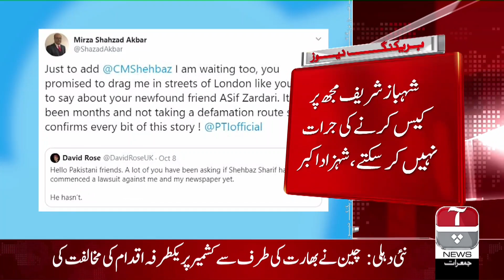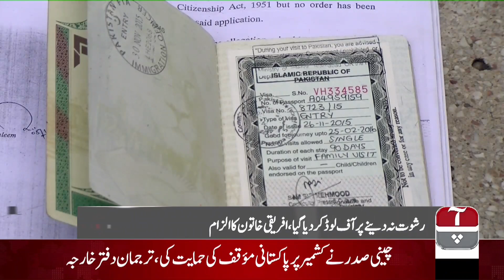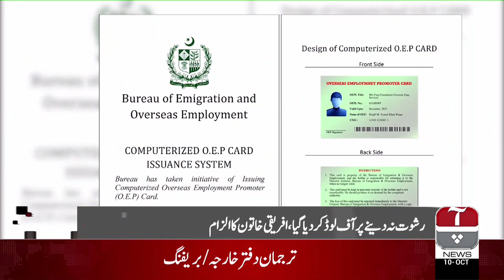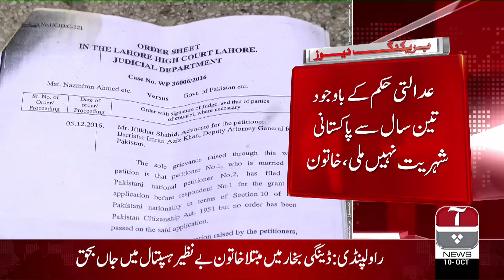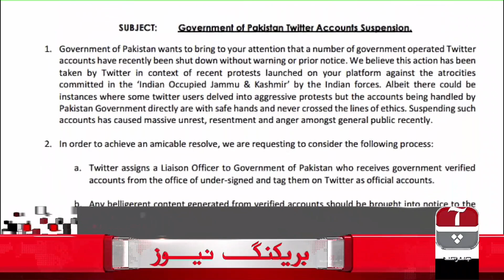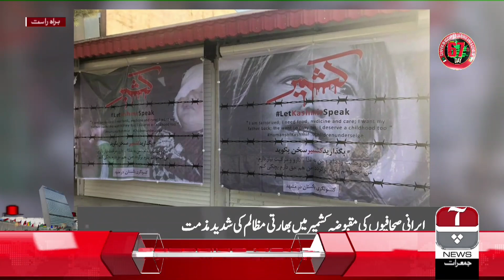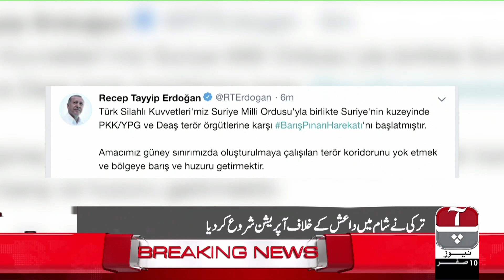Aap News Bulletin 12 PM | 10 Oct 2019